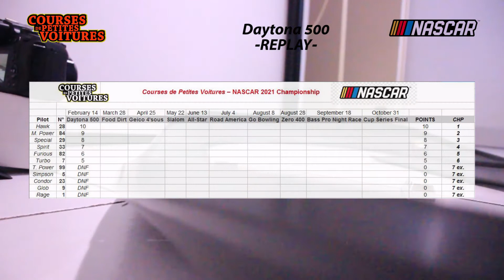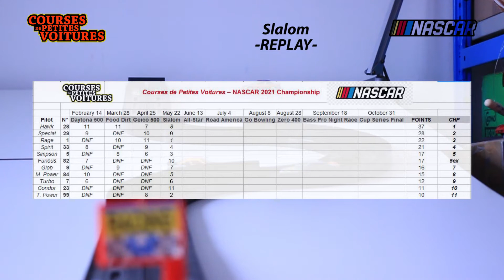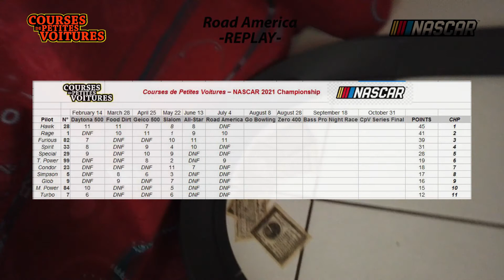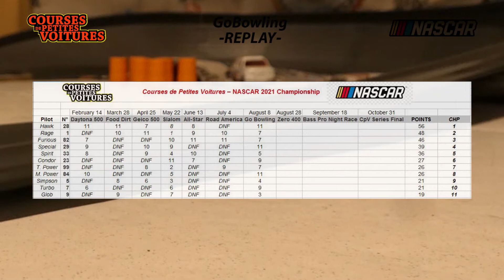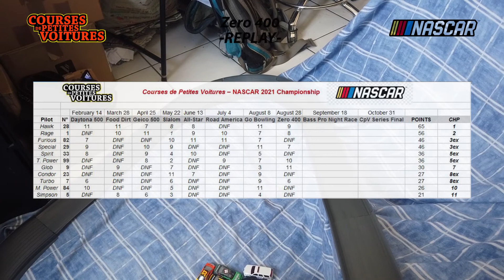NASCAR 2021 Zero400 | Indianapolis International Speedway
Retour aux courses en ligne, la spécialité du champion en titre Rage. Sera-ce suffisant pour rattraper le prétendant au trône Hawk ?
Début de réponse dans cet affrontement de Zéro à 400 !!